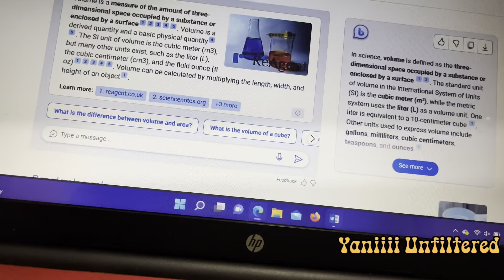VLOG SERIES|Yaniiii Unfiltered| My Raw and Uncut Reality🧡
Reminder: I post ALL the time on my community tab about upcoming videos and YOU can vote on Videos I should do,so Check my Community tab for more!

A lil FAQ
≫ Name: K’yanna
≫ Age:13
≫ Birthday: November 18,2009
≫ Sign:Scorpio ♏️
≫ Camera: iPhone 13/iPad Air 2